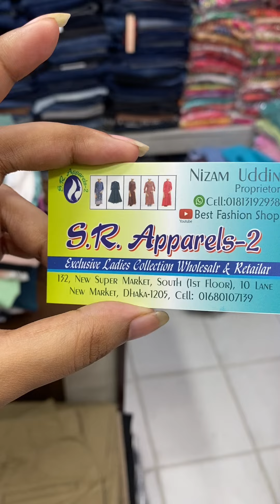বিশাল অফারে নিউ মার্কেট থেকে নতুন cord set.2pis new cords set collection offer price 2023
cords set